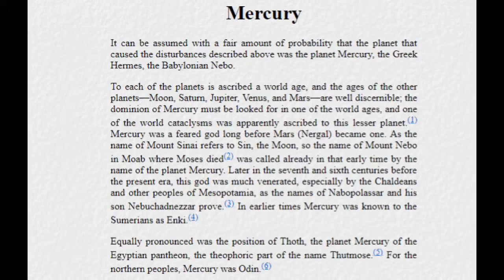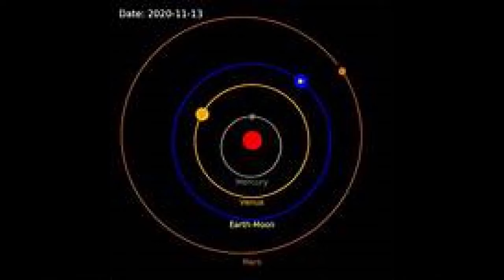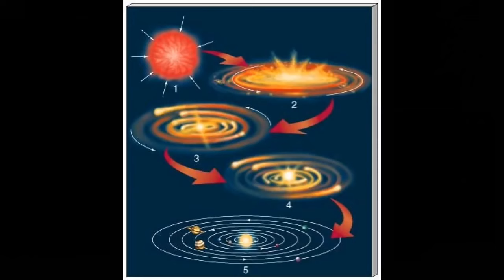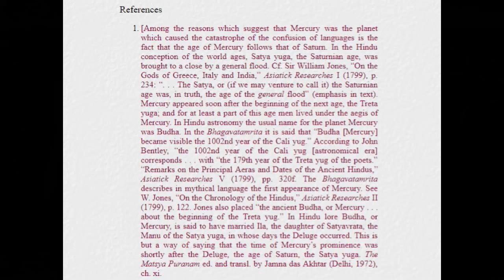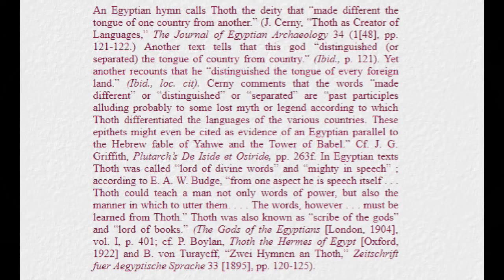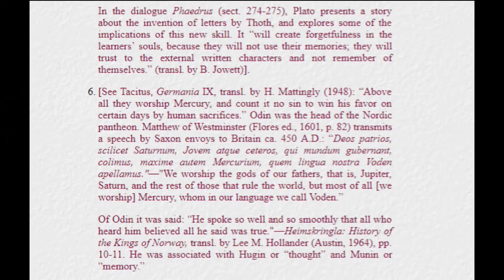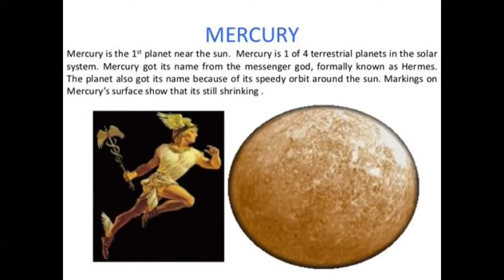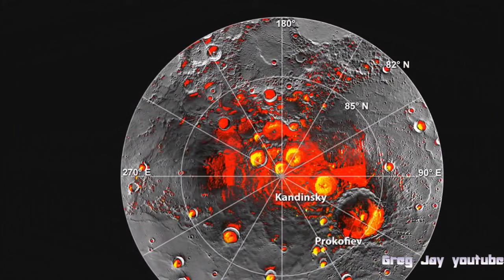MERCURY THOTH AND ODIN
Even the wind is a charge, it's no joke EVERYTHING  is electric. Think about it, what other force is there? The nuclear force is a bi product of charge, inside an xray machine which is what nukes give off emf radiation on the emf scale  from Gamma to X rays  in the mega range are created with an anode and a cathode, which make x rays electric there's your nuclear force